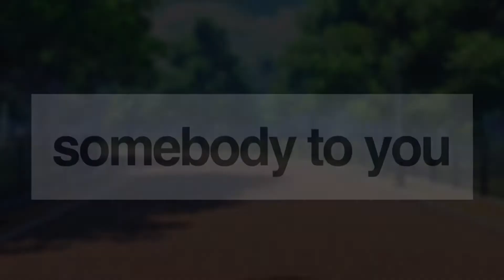Spoilers for “Somebody To You” edit || CANCELLED!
This might take a long long time to finish OwO

OCs used :
Milly (girl in purple)
Nick ( boy in purple )
*still more OCs in the full vid*

Audio used ( I was too lazy to get the actual song )